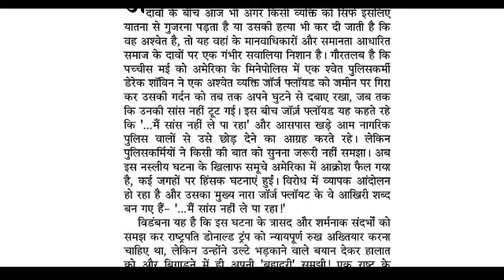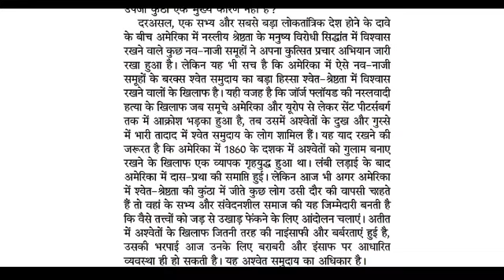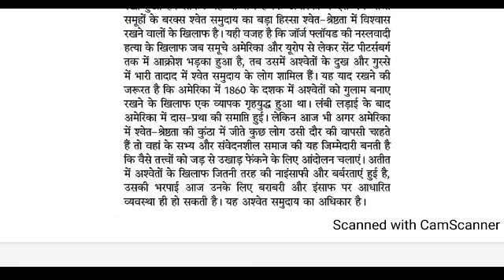Newspaper Dictation Part-6, Stenography Dictation 90W.P.M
This is our Telegram channel Link for P.D.F join our telegram channel